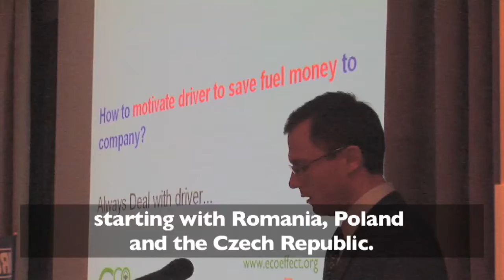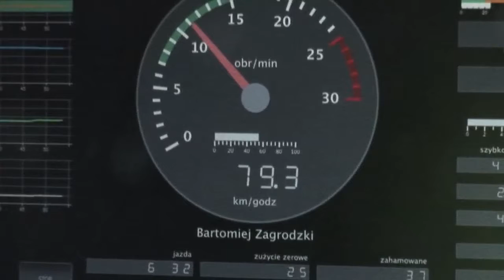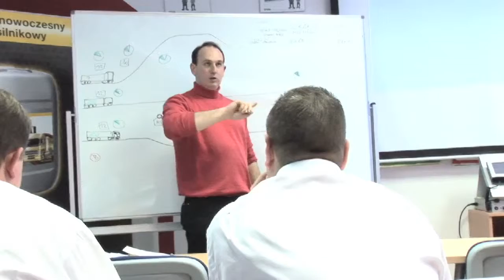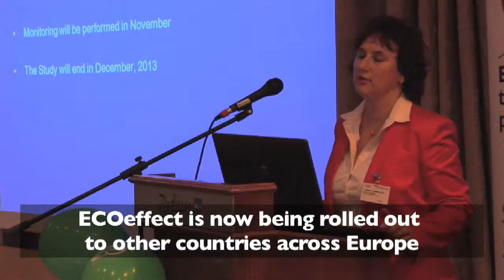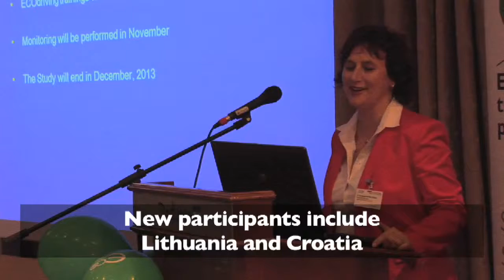4 ENGLISH v2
ECOeffect 4 draft with subtitles where voiceover will be